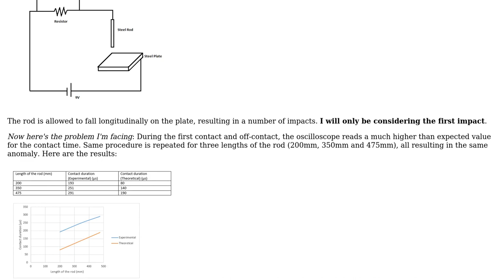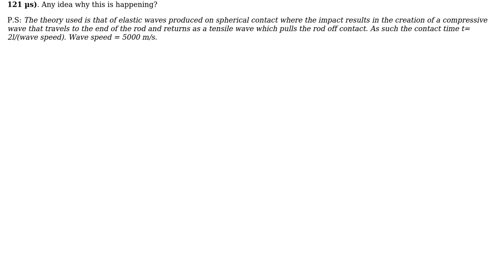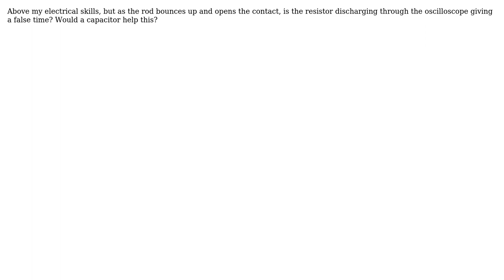Engineering: Longitudinal impact of steel rod on a steel plate to verify the contact duration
With thanks & praise to God, and with thanks to the many people who have made this project possible! | Content (except music & images) licensed under CC BY-SA | Music | Images & others | With thanks to user Solar Mike user niels nielsen user Aswin James and the Stack Exchange Network Trademarks are property of their respective owners. You are responsible for your own actions.